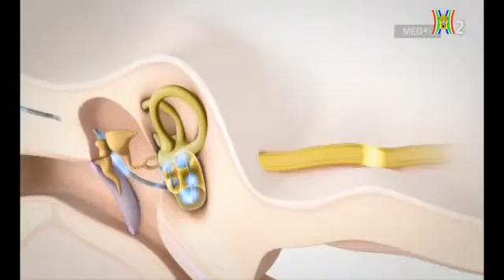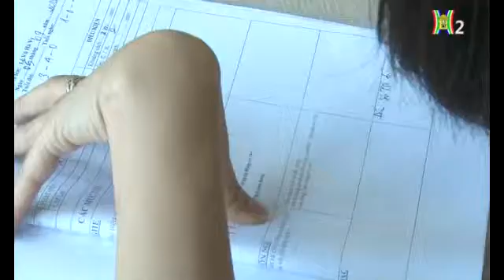HearLIFE ok WM MOVIE TRAILER FULL